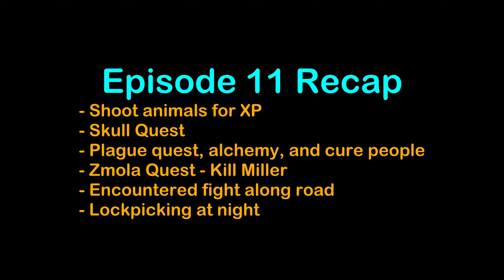Kingdom Come Deliverance IMPOSSIBLE Challenge Attempt | Ep. 12